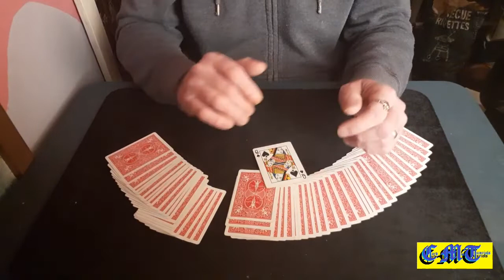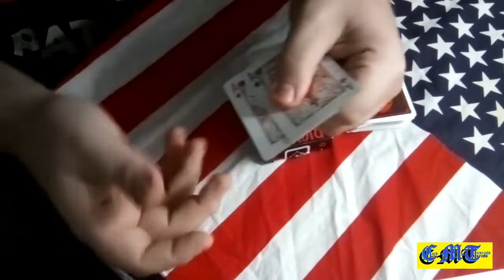Featuring you...Joseph Raczek. Card Mat Tutorials.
Great original effect to start off the featuring you section.
This is from Joseph Raczek.

If you would like to appear on this featuring you section, send a link to a video to